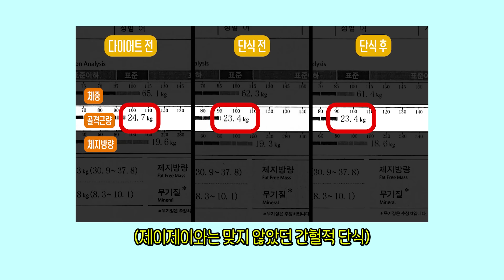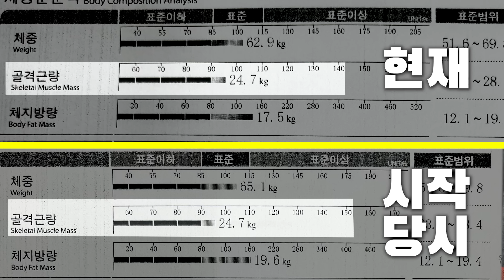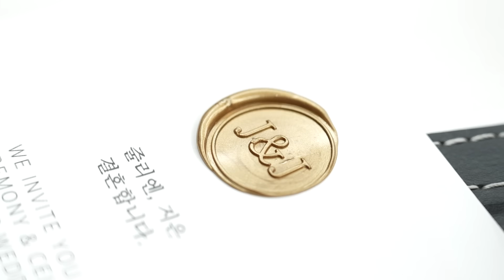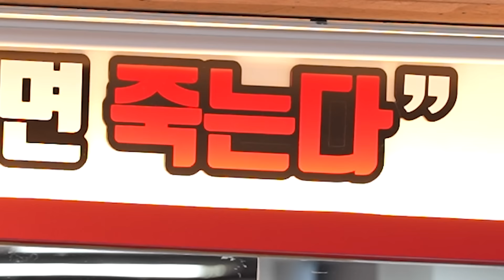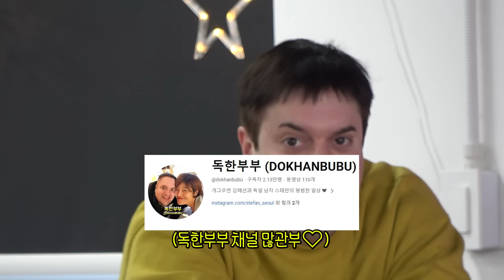중간점검💪한시간에 1,000kcal 운동하는 곳에 다녀왔어요 feat.웨딩다이어트